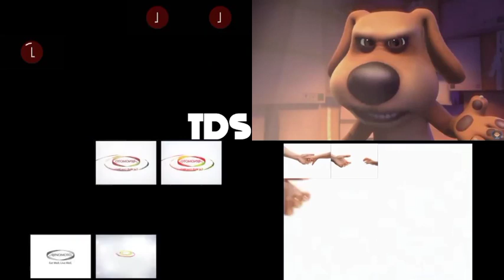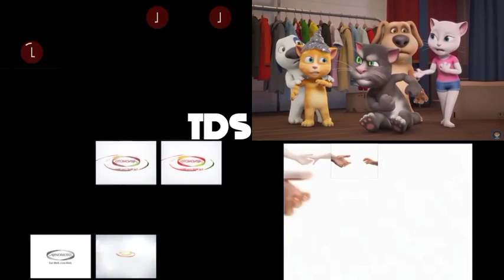Sparta Remixes Side-By-Side 11 (Kids TV Version)